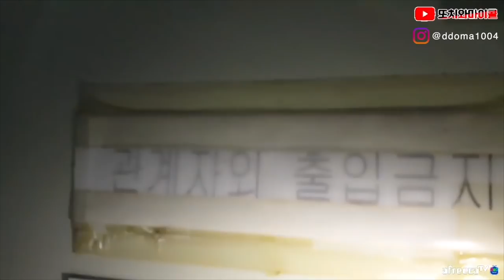[ENG SUB] 장례식장 근처에 흉가가 있다면 조심하세요